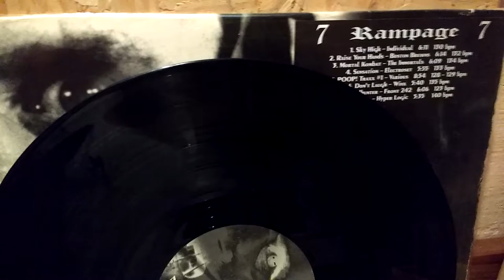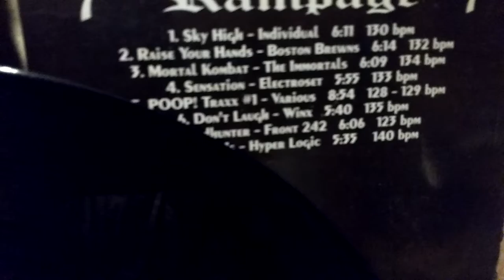Ultimix Rampage 7 By 12 Inches Brasil.